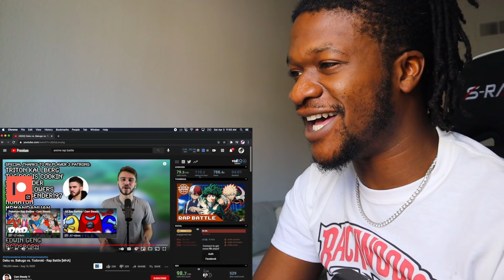Deku vs. Bakugo vs. Todoroki - Rap Battle [MHA] REACTION